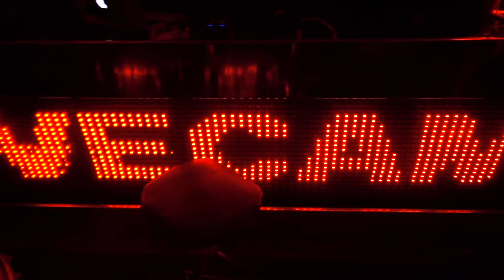Lecam Pa Vecam Muziķenē ar Pusnakts Cīnītājiem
MUZIĶENE
Saldus,Lielā iela 3